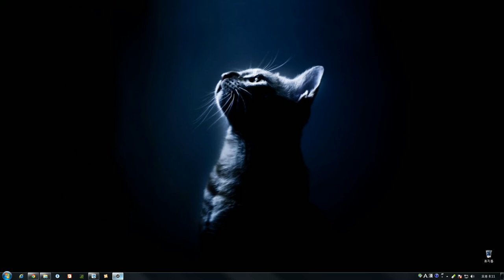검은네로] 와치독스(Watch Dogs) -당신을 지켜보고 있다- [28]